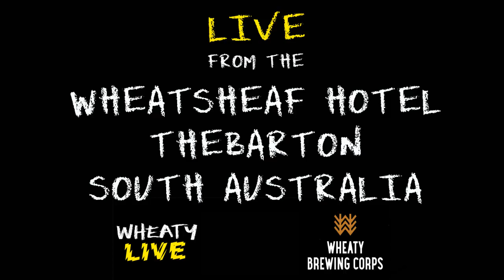WheatyLive Isaac Thomas and His Best Friends